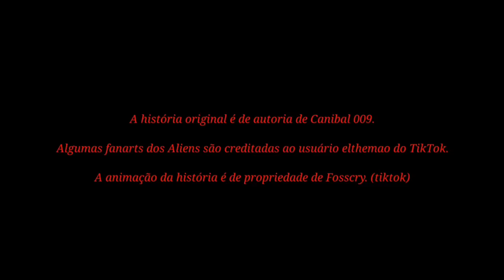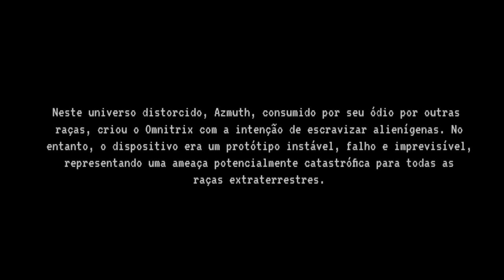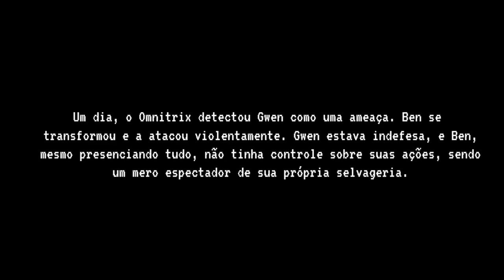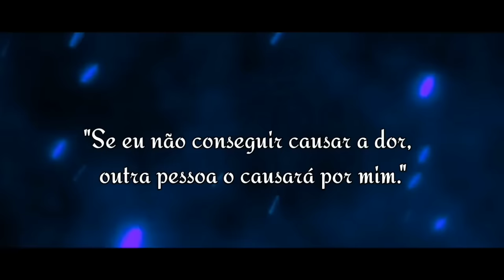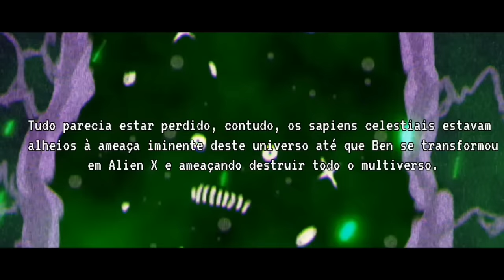CARNITRIX O FILME COMPILADO - ( BEN 10 AU CARNITRIX) | (DUBLADO) +16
Se optarem por utilizar as imagens deste vídeo como ilustração, por favor, atribuam os devidos créditos.

Criador da Creepypasta: Canibal009 (tiktok)
Fanarts usadas: Elthemao (TIKTOK)
trechos da animação de: Fosscry (Tiktok)
FANART do XLR8 NO INÍCIO: MELLEVAELMOPAL (tiktok)
Fanarts usadas: Talgatov - timur
Fanarts usadas: sheepblack11
Fanarts usadas: Thor_vg8
• VOZES
Gwen -
1° Narrador -
Azmuth e Azmuth do mal -
Ben 10 Carnitrix, Aliens, 2° narrador:
• HISTÓRIA
Neste universo, o Omnitrix não era um artefato que transformava o usuário na versão mais forte de cada alienígena, mas na mais selvagem, dotando-os de uma aparência grotesca e monstruosa. O usuário não é capaz de controlar seu corpo ou suas ações; ele simplesmente segue seus instintos. Ele pode pensar, mas não controlar seu corpo.
• EDIÇÃO
LUCAS RUV

CARNITRIX PARTE 2
CARNITRIX O FIM DA DOR  - ( BEN 10 AU CARNITRIX) | (DUBLADO) +16

A ORIGEM DO CARNITRIX - ( BEN 10 AU CARNITRIX ) | (DUBLADO)
CARNITRIX VS BENS ALTERNATIVOS - ( BEN 10 AU CARNITRIX ) | (DUBLADO) +16
The Origin of CARNITRIX - (BEN 10 AU CARNITRIX)
ORIGINE CARNITRIX - (BEN 10 AU CARNITRIX)